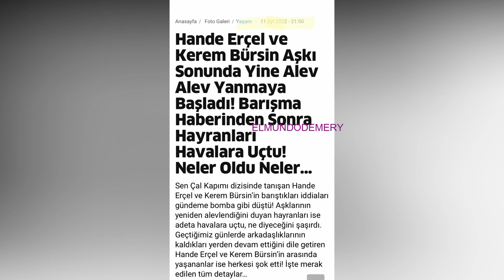KEREM BURSIN Y HANDE ERCEL NOTICIAS HANKER 12/9/2022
KEREM BURSIN Y HANDE ERCEL NOTICIAS HANKER 12/9/2022.Todas las noticias de Kerem Bursin y Hand Ercel acotres de serie SEN CAL KAPIMI  O LOVE IS IN THE AIR .Kerem Bursin en Barcelona,Kerem Bursin enamorado de España. .KErem bursin de nuevo en España.Kerem Busin en Vigo.Ultimas noticias de Kerem Bursin y Hande Ercel .Kerem Bursin viene a Madrid.Hande Ercel mujer del año para elle .Nuevo anuncio de Hande Ercel para Atasay.Hande Ercel en el evento Atasay.Todas las novedades de HAnde Ercel en Dubai,IT.hANDE ERCEL NUEVO ANUNCIO DISNEY PLUS